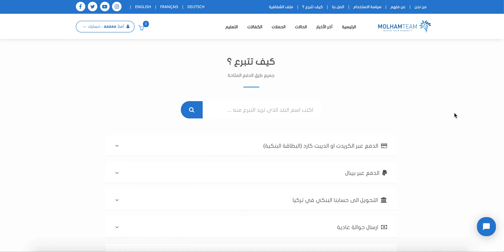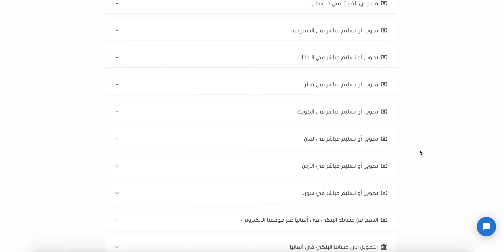التبرع عن طريق مكاتب الحوالات